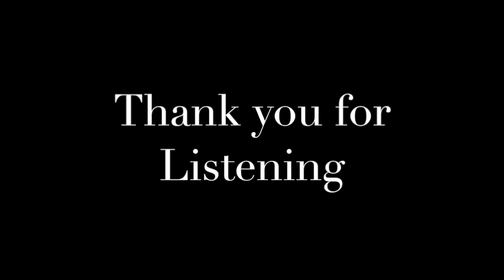Yoga Nidra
This video is about Yoga Nidra